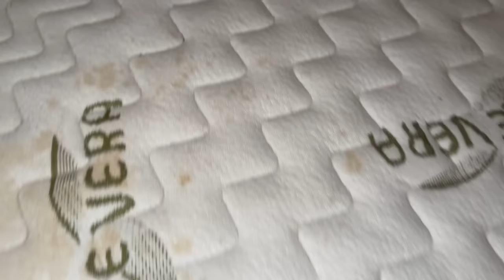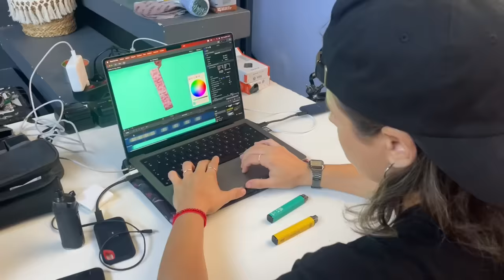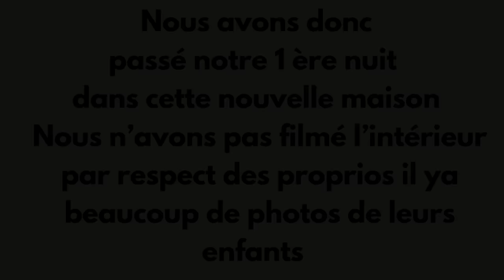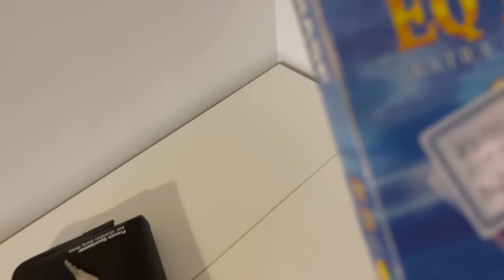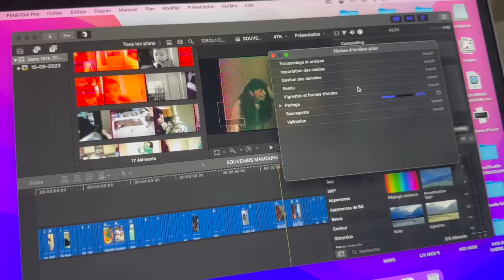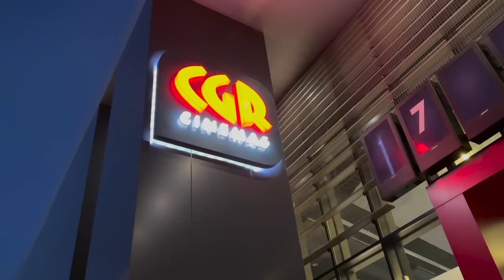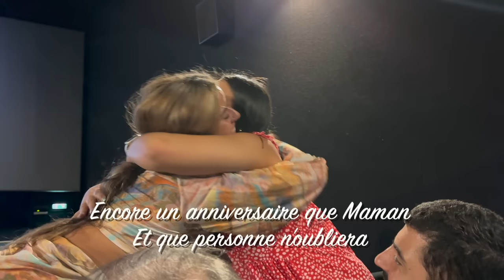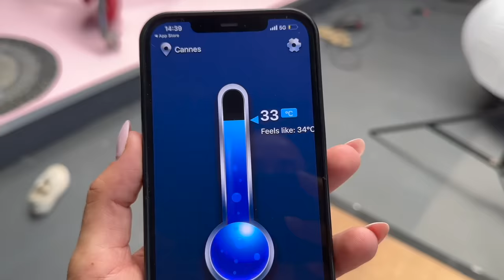ÉPISODE 70 _ SURPRISE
POUR NE RIEN RATER 👉🏻 🔔 ACTIVER LA CLOCHE
Encore merci à tous de votre soutien 🙏🏻❤️

Merci mille fois ​⁠@lescinemasCGR d’avoir rendu cela possible !
CGR Draguignan Chabran
7 salles
166 Pl du 7e Btn de Chasseurs Alpins
Draguignan, Provence-Alpes-Côte d'Azur 83300

👊🏻Production et réalisation 👊🏻
👉🏻 Vidéo écrite et réalisée par Shanna et Jonathan
👉🏻 Montage : SHANNA
👉🏻 Vignette réalisée par : JEANNE